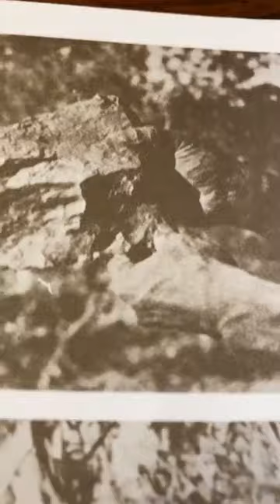World History Series by Tom Padula – Program 22 World History Presentations from Insegna Booksellers